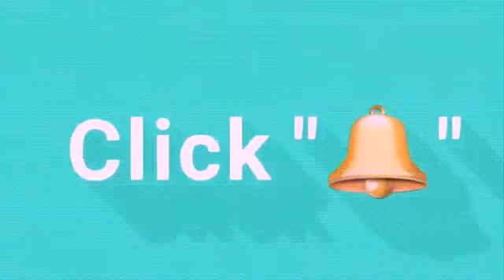Mama Amazing Grace Chased Away Customer Who Want Buy Cond*m | Early Morning Wahala | Zicsaloma .